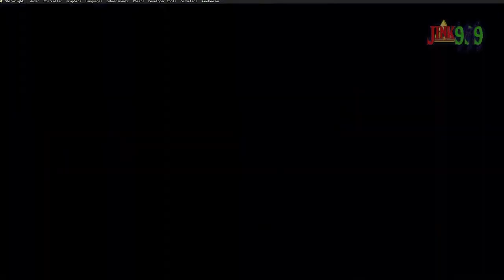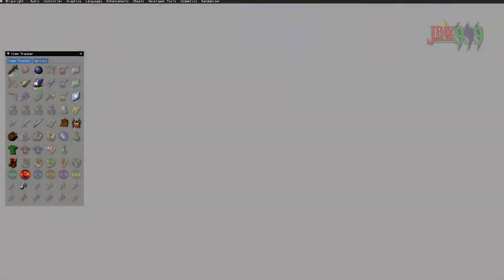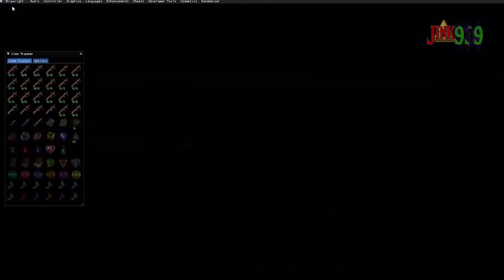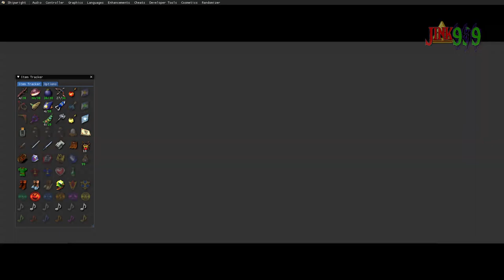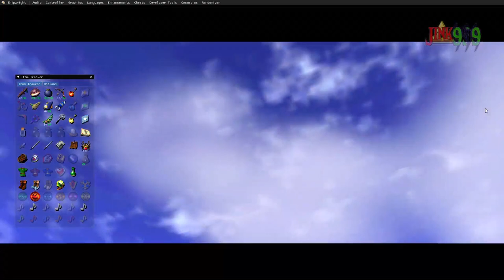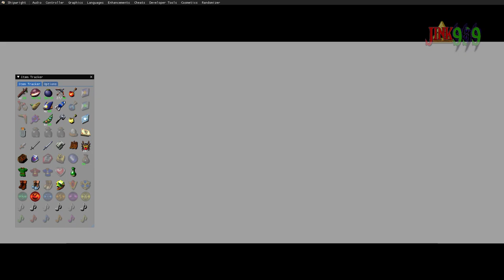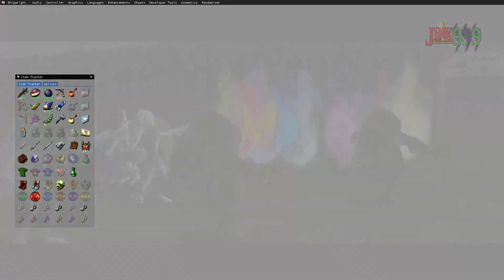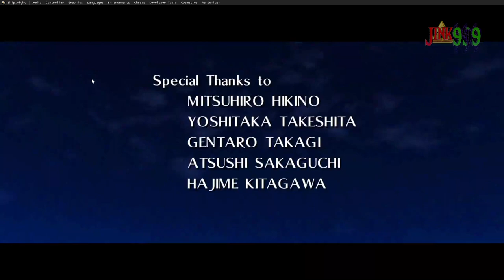The legend of Zelda Ocarina of Time Port Pc HD 60Fps 🎲Randomizer🎲 🌈Rainbow Run🌈 COMPLETA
Este aleatorizador se jugó en una versión de prueba de Ship of Harkinian PC Port of OoT. El aleatorizador para esto todavía está en desarrollo temprano, por lo que aún no tiene todas las configuraciones sofisticadas que tiene el aleatorizador OoT normal y es principalmente solo la configuración básica. Debido a esto, esto se jugó con una lógica sin fallas, pero quería jugar con fallas como si no fuera lógica de todos modos por diversión.

SoH tiene muchas mejoras en la calidad de vida que hacen que el juego sea realmente agradable, como una mayor velocidad de fotogramas (la lógica del juego sigue siendo la misma), una mayor resolución y suavizado, ranuras adicionales para elementos equipables del Dpad, poder equipar botas y túnicas a los botones , cambios cosméticos sobre la marcha, un rastreador automático de elementos y mucho más. El juego base solo tiene algunos errores menores y, por lo demás, es completamente jugable para un juego normal.